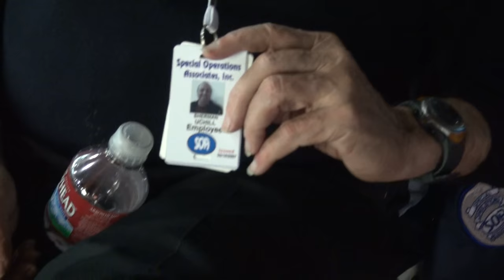BREAKING ALL THE RULES